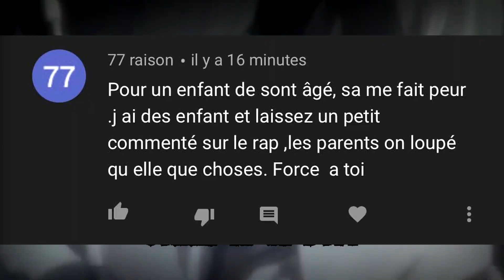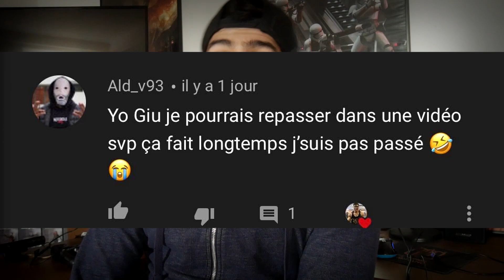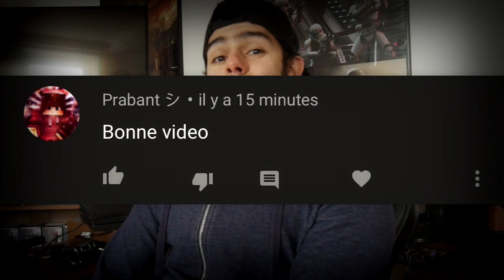BORIS BECKER REND FOU LES GENS 😂 PRANK BEST OF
& N'oublie pas, on n'utilise jamais la violence gratuite, si on l'utilise c'est pour se défendre sois ou bien défendre les autres :)